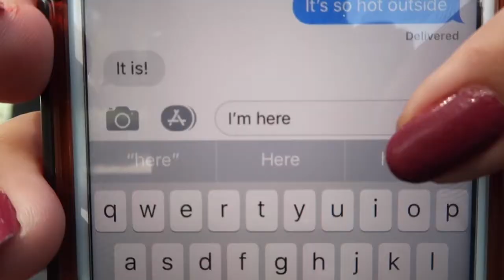I Did My Makeup Horribly to See How My Friend Reacts *Prank*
✨open me ✨

Hey, guys! For this weeks video, I decided I wanted to try to prank my friend Karla!! See ya soon! xoxo
-Lyss